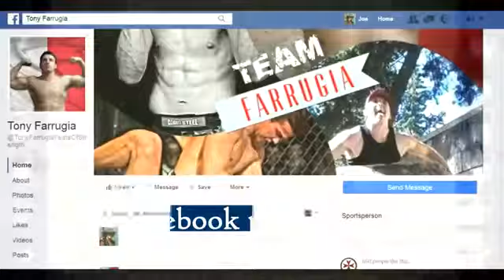joe demicoli joe falzon tony farrugia yellow pages funny video